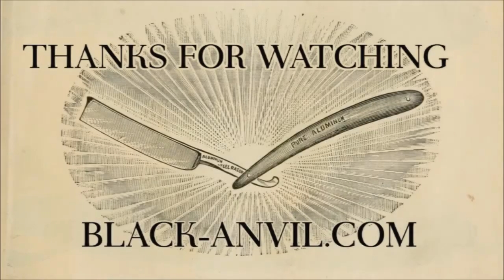Straight Razor Honing On Synthetic Stones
Straight razor honing demonstration.